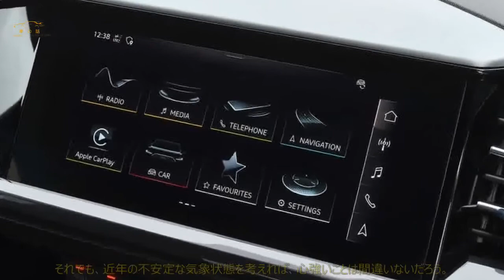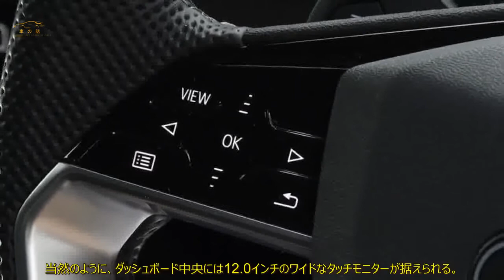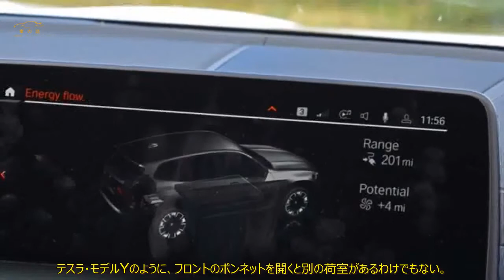純EV市場へ本気の第1弾 新型トヨタbZ4X 四輪駆動のプロトタイプへ試乗 後編 | 車の話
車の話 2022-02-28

 レクサスを除き、トヨタ初となる量産純EVの開発は大詰め。  まったく新しいSUVの試作車へ英国編集部が試乗しました。  巧みにグリップ力を制御する四輪駆動  今回試乗したのは、トヨタ最新のクロスオーバー純EV、bZ4X。  開発途中のプロトタイプということで、  ボディは入念にカモフラージュされていた。具体的なグレードなども明らかではなかった。  それでも現代の純EVとして、量産へ移れる状態にかなり近いように感じた。  一部の機能が未実装だったことと、サイドミラーやパノラミック・サンルーフ付近から、  風切り音が出ていたことを除いて。  オフロードシステムも味見が許された。  bZ4Xは都市部での走行が前提のクロスオーバーながら、  プラットフォームを共同開発したスバルの四輪駆動システム、  Xモードのトヨタ